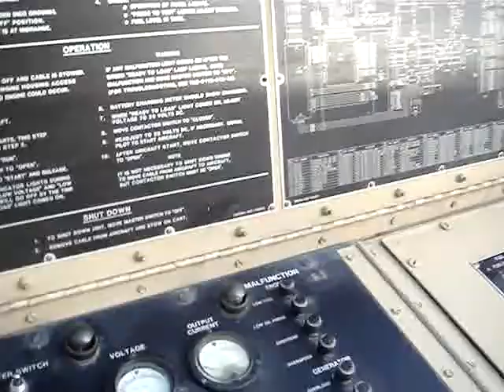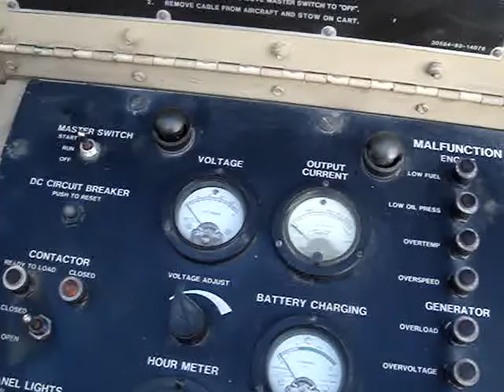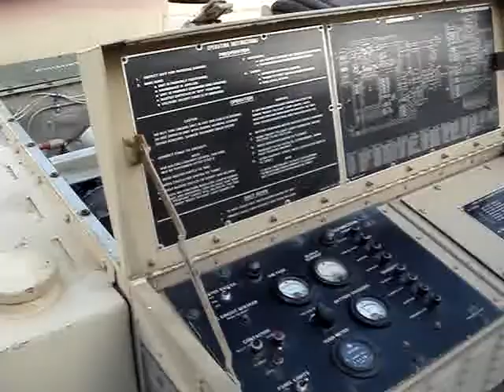Tiernay Turbine MEP362A. 331 hours